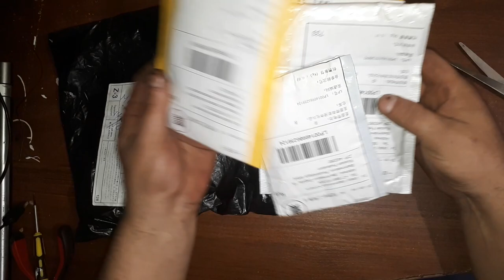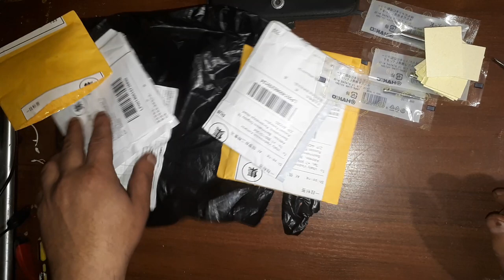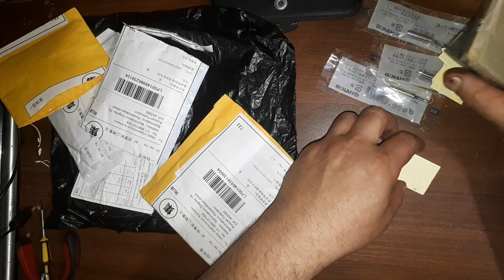Посылка с Алиэкспресс. Несколько в одной.А я подумал- халява.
По трекномеру я не знал, что за посылка. На деле оказалось, что магазин отправил мне несколько товаров в одной посылке.
   Все жала отлично подходят для паяльника от паяльной станции 8586
  Всем товаром доволен. По поводу качества - покажет время.
  Сылки на товар из видео:

медные жала для паяльной станции 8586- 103,77 руб.  21%СКИДКА | 5 шт./лот 900M-T медный паяльник бессвинцовый паяльник сварочные наконечники BGA паяльная станция инструменты

паяльные жало HAKKO на выбор
70,07 руб.  25%СКИДКА | 1 шт. постоянная температура общий паяльник наконечник для Hakko станции 900 м 900M-T 936 900M-t-i

губка для чистки паяльника 35мм на 50мм набор
32,39 руб. | Желтая Чистящая губка очиститель для длительного припоя сварочная станция Электрический паяльник советы очистки Reapir инструменты

губка для чистки паяльника 60мм на 60 мм, набор 5 шт.
22,48 руб.  6%СКИДКА | Термостойкие толстые паяльники для очистки Замена термостойкие губки для сварки аксессуары для очистки хлопка Clea